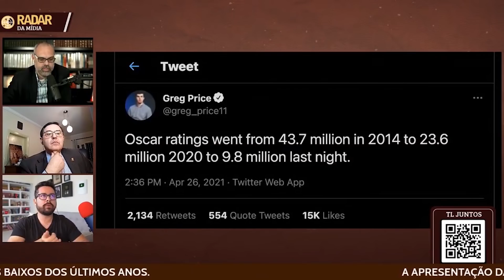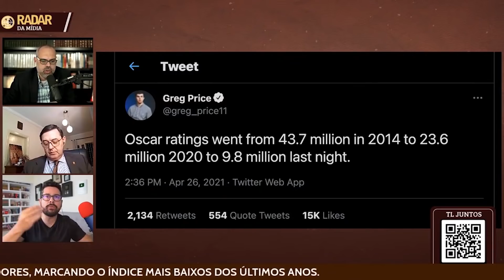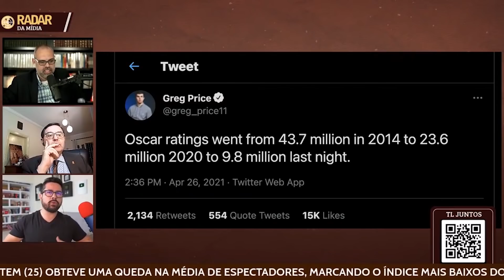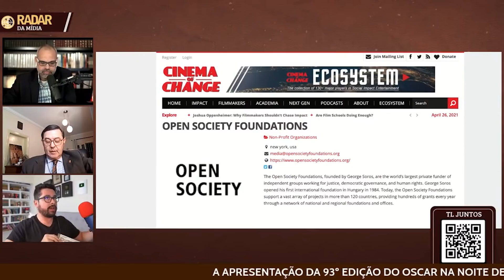Paulo Figueiredo Explica a Ocupação Comunista em Hollywood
Participação no programa "Radar da Mídia", do canal Terça Livre, em
27/04/2021